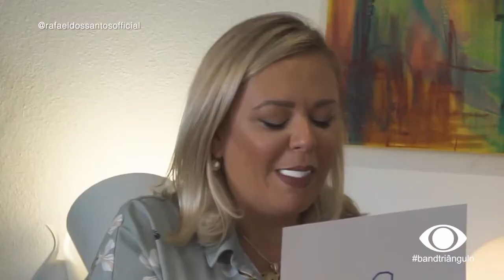Programa High Profile com Rafael dos Santos, convidada Marcia Jones, Suiça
O Programa High Profile traz para vocês pessoas e negócios de sucesso. Nesse  segundo programa, o apresentador Rafael dos Santos entrevista a empreendedora e terapêuta holistica Marcia Jones,  em Zurique na Suiça.